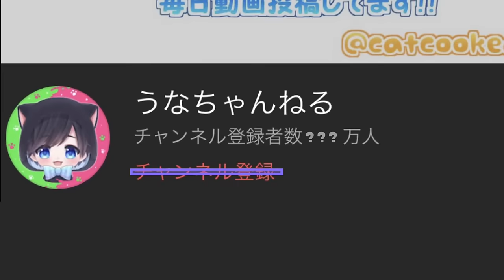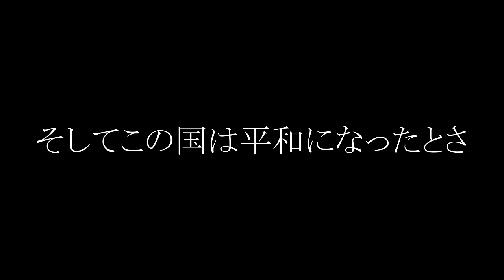【総集編】王様が殺られたら即試合終了！自分の王様を守りながら相手の王様を倒す特殊ルールが面白すぎたぜ！【スプラトゥーン３】